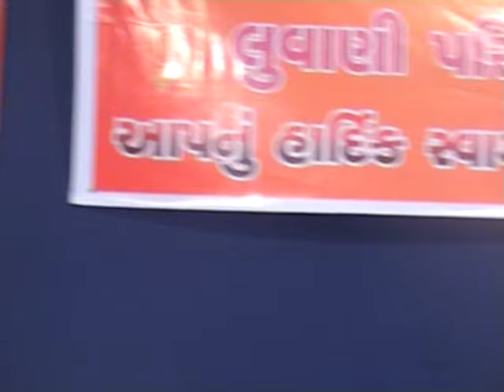Labhshankar sastri katha 1